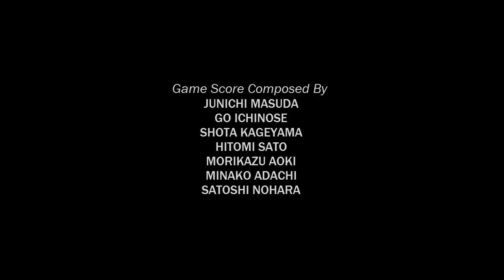Pokemon BW: Subway Champions - Season 1, Episode 7 - Sand Rush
In tonight's episode of Pokémon Black and White: Subway Champions, hosts William and Danny begin the third round of Unova's Battle Subway, this time with another brand new team and a weather strategy involving a Stoutland...

Special Thanks to Nintendo, Genius Sonority and The Pokémon Company International.